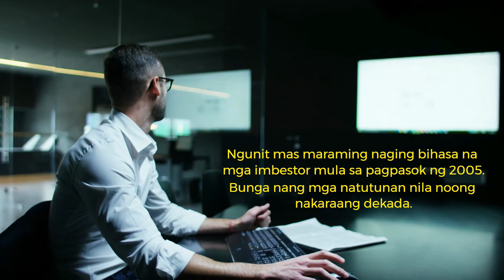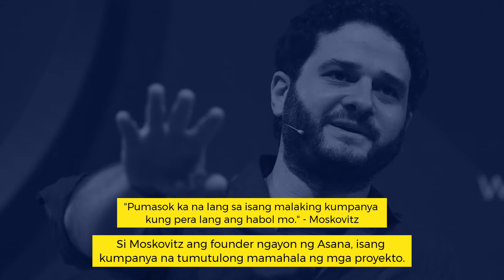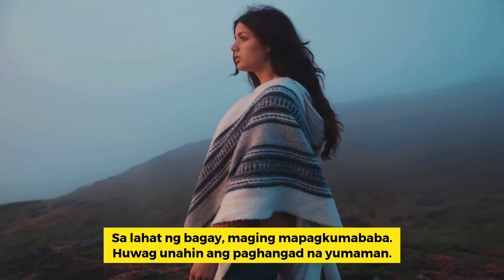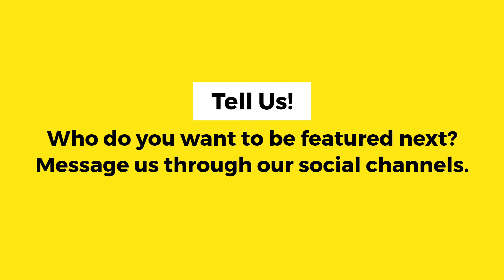6 Negosyo Tips Mula sa 6 na Bilyonaryo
6 Negosyo Tips Mula sa 6 na Bilyonaryo. Pakinggan ang mga payo nina Warren Buffet, John DeJoria, Vinod Khosla at iba pa sa tamang mindset ng pagnenegosyo.